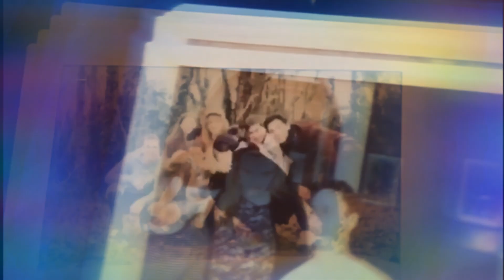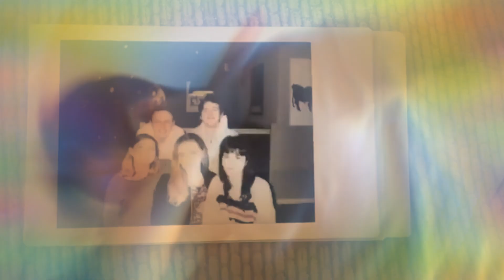Golden Slumbers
Once, there was a way to get back home.